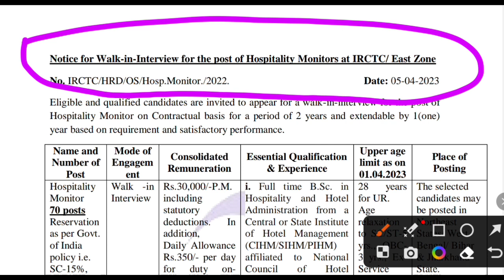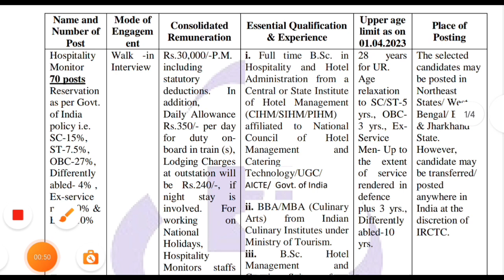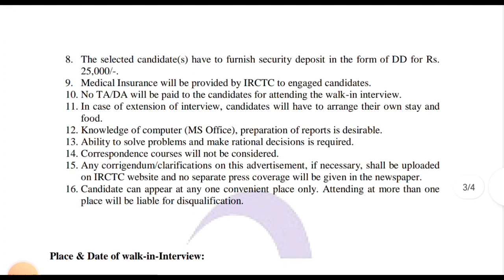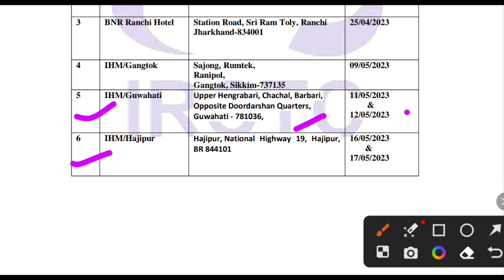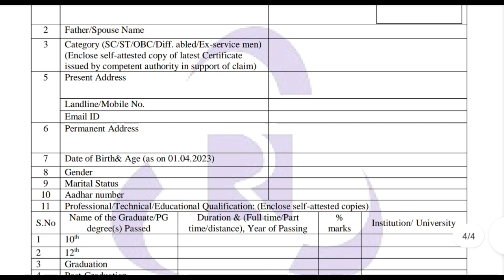IRCTC railway direct recruitment. walk in interview. railway recruitment. rail job vacancy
👇 ইনস্টাগ্রাম লিংক

কাজে লাগতে পারে এরকম কিছু ভিডিওর লিংক

💗Bank job notification

💗WB govt job vacancy notification

💗 interview questions and guidance discussion

💗 Work from home job applications

💗WB health department job vacancy

💗Free and authentic job portal

💗 school students scholarship and guidance

💗 Central govt job applications for WB